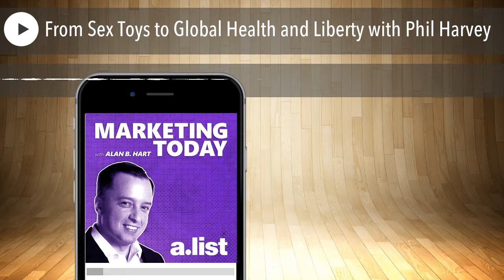From Sex Toys to Global Health and Liberty with Phil Harvey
During this episode of “Marketing Today,” host Alan Hart interviews Phil Harvey, Chairman DKT International, a non-profit family planning and A.I.D.S. prevention organization.  Also, Harvey is a major shareholder of PHE Incorporated, the holding company for Adam & Eve, a mail-order company that sells products for better sex life. Harvey is also the founder of the DKT Liberty Project and an ardent libertarian. Even at his current age of 81-years-old, Harvey still has a few goals that he is after.

Harvey discusses his early years starting a business and a nonprofit organization simultaneously but how the charitable actions that come out of PHE are mostly individually based. Find out how DKT last year was supplying contraceptive products for 44 million couples in the developing world. Understand his beliefs regarding competition as the heart of the capitalist society. He also shared his legal battles for liberty that ended up costing around $2 million and the attacks that he faced as they pertained to sex-related product sales. And probably most important and impactful to me, is the story from his time in India that illustrates the importance of integrity to Harvey.

Phil Harvey discusses why he believes companies shouldn’t be forcing themselves to appear to be charitable, “I am generally opposed to trying to turn a commercial corporation into some kind of brand for saving the world. I don't think it is appropriate. It is a distraction, and often it just doesn't work very well." The simplicity and scalability of social marketing, not to be confused with social media like Facebook and Twitter, Harvey explains “social marketing in this context means the use of commercial marketing techniques to achieve social ends.” Find out why Phil Harvey believes that “advertising more specifically, I think is blamed for various societal ills. But I don't agree that marketing, particularly when you use that term, is a troublesome term in the nonprofit world.”

Highlights from this week’s “Marketing Today”:
How is Phil different from the man he was back in 1961? (02:30)
How has Phil used commerce to do good in the world? (05:56)
Why did he create a business and a nonprofit business at the same time? (13:01)
Phil explains the social marketing of DKT (26:14)
Did Phil face marketing resistance in the nonprofit space? (40:28)
What does Phil think about the state of business today? (52:05)
Phil discusses how many of his legal battles that have made it all the way to the supreme court. (55:00)
Where does this fighting spirit come from? (1:01:43)
Is he thinking about retirement anytime soon? (1:09:55)
Is there an experience in Phil Harvey’s life that has defined who he is today? (1:11:39)
What fuels Phil to keep going in his career and life? (1:15:42)
Are there brands or causes that he thinks we should pay attention to? (1:17:21)
Where does Phil Harvey see the future of marketing going? (1:23:28)

Resources mentioned:
Phil Harvey
Tim Black
PHE
Adam & Eve
PSI
DKT International
Marie Stopes International (MSI)
CARE
Milton Friedman, Nobel prize-winning economist
Peter King, Ford Foundation consultant who served as a visiting professor at Calcutta Institute of Management and developed social marketing concept in India
Our Towns book by James & Deborah Fallows
“Free to Choose” TV series staring Milton Friedman
DKT Liberty Project
Atlas Network
Institute for Justice
Mother Jones article on Phil Harvey
HuffPost article and embedded video of Phil Harvey